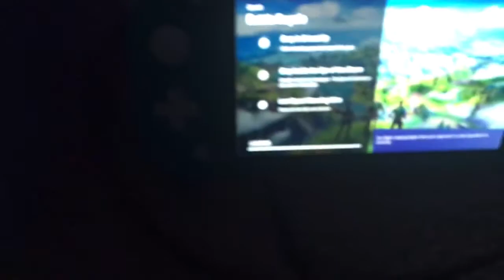Annoying people on fortnight